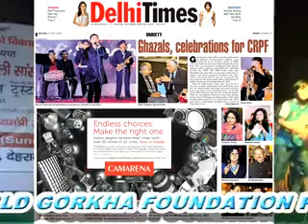Bikram Kalikotay Nepali hoo dehradun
World Gorkha Foundation Trust present Dasain Diwali milan samaroha Dehradun Utterakhand .